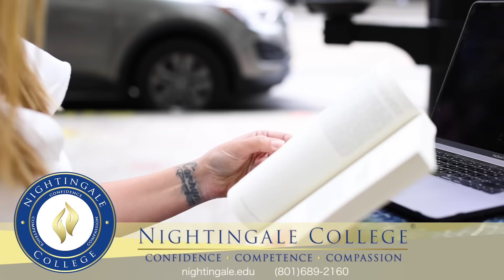Nightingale Graduate: Lindsey Cowles